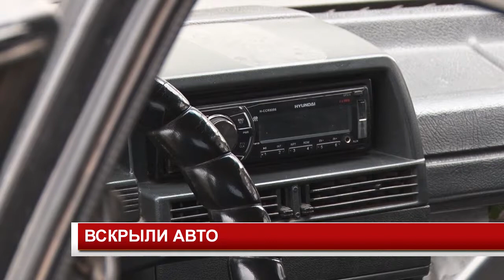ВСКРЫЛИ АВТО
Сегодня ночью от рук злоумышленников пострадали сразу несколько автомобилей в микрорайоне Солнечный. У одних неизвестные слили бензин, другим не повезло больше. У местного жителя прямо под окнами квартиры разукомплектовали ладу 9 модели. Всё утро полицейские проводили следственные действия.